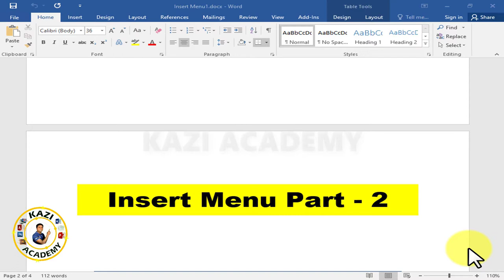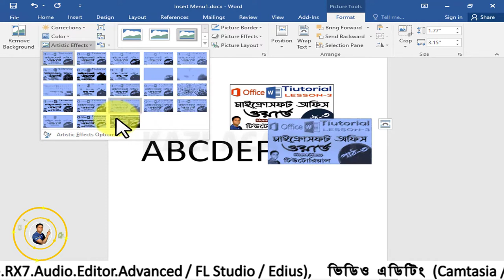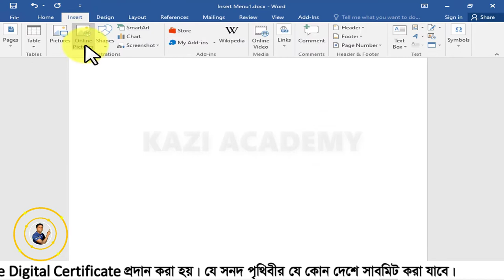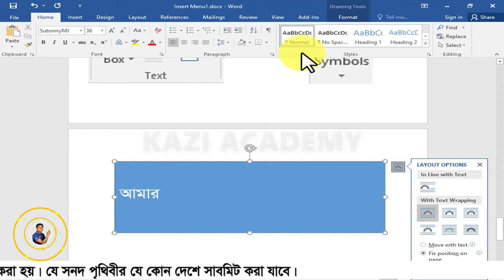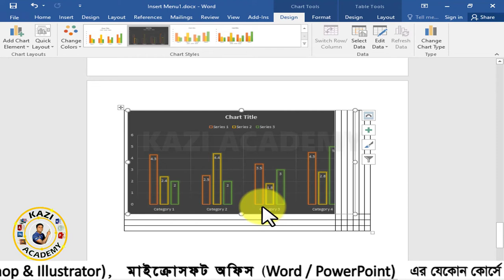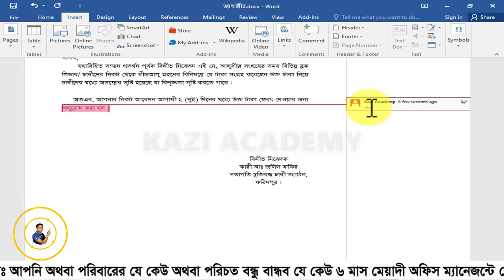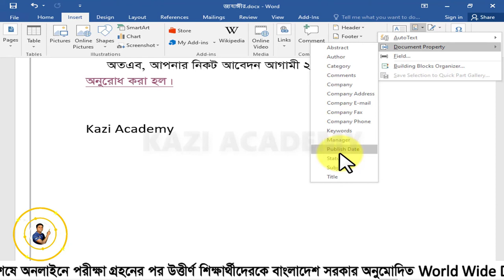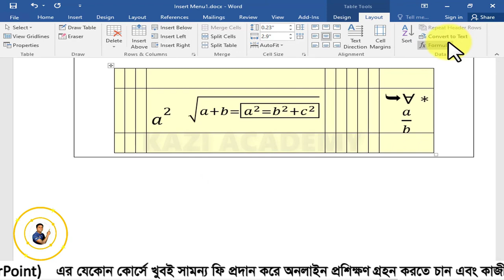MS Word Tutorial Bangla | Word 2016 Insert Menu | এম এস ওয়ার্ড ২০১৬ ইনসার্ট মেনু | Lesson-5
In this tutorial, we are going to learn how to use MS Word 2016 Insert Menu. The complete tutorial is available in MS Office 2016 MS Word's Insert Menu gives you a detailed idea of ​​how we can do word processing in a great way using Illustrations, add-ins, media, comments, header-footer, text and symbol tools.

Hope you can learn a lot by watching this tutorial.

MS Word All Tutorial Here
Play List Link
t.ly/nCS9

দৃষ্টি আকর্ষনঃ
 কাজী একাডেমী থেকে সরকারি ভাবে ৬ মাস এবং ৩ মাস মেয়াদী প্রফেশনাল অফিস ম্যানেজমেন্ট কোর্সে প্রশিক্ষণ প্রদান করা হয়। প্রশিক্ষণ শেষে সরকারি সনদপত্র প্রদান করা হয়।
কোর্সের ধরনঃ
অফলাইনে   সরাসরি ক্লাসে উপস্থিত হয়ে।
অনলাইনে    নিজ বাসা-বাড়িতে থেকে কম্পিউটার বা ল্যাপটপের মাধ্যমে।
প্রশিক্ষণ ফি খুবই সামান্য।
আমাদের অন্যান্ন কোর্স সমূহঃ
গ্রাফিক্স ডিজাইন,
ডিজিটাল মার্কেটিং,
ইউটিউবিং,
অডিও এডিটিং,
ভিডিও এডিটিং,
ফ্রিল্যান্সিং সহ আরো বেশ কয়েকটি কোর্স চালু আছে।
যদি কেউ প্রশিক্ষণ গ্রহন করে নিজের অভিজ্ঞতা আরো বৃদ্ধি করে স্বাবলম্বি হতে চান তবে আমাদের সাথে যোগাযোগ করতে পারেন।
যোগাযোগের সময়ঃ প্রতিদিন সন্ধা ৭ টা থেকে রাত ৯ টার মধে।
যোগাযোগের মাধ্যমঃ হোয়াহসএ্যাপ এবং ইমো

MD. MIRAZ KAZI
Kazi Computer Academy

বিশেষ দ্রষ্টব্যঃ
আপনি যদি আমাকে এই নাম্বারে হোয়াটসএ্যাপ অথবা ইমোতে খুঁজে না পন তবে উক্ত নাম্বারে আপনার নাম ঠিকানা, কোর্সে নাম এবং মোবাইল নাম্বার লিখে এস এম এস করবেন আমি এক্টিভ করে নেব এবং আপনার সাথে যোগাযোগ করব।